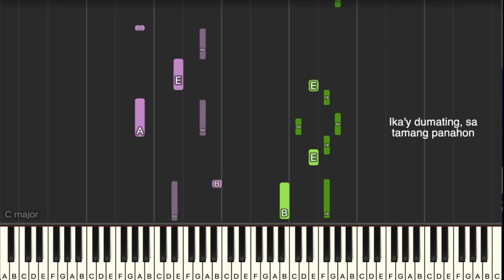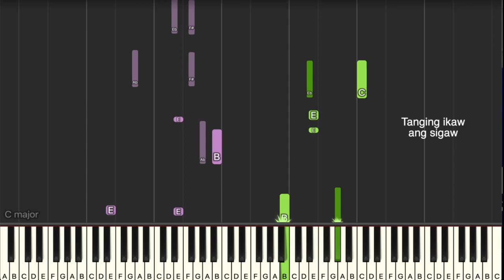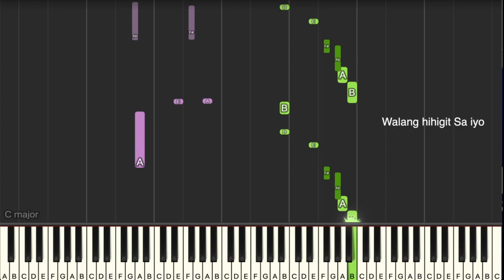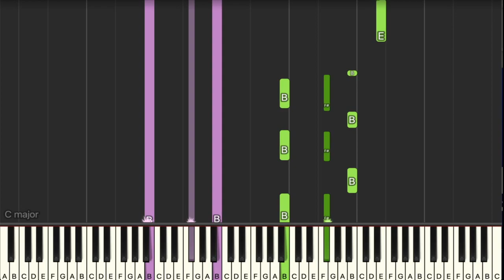Babalik sa 'Yo by Moira (2 Good 2 Be True OST) synthesia piano tutorial + sheet music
Here's a synthesia version of my piano cover of Babalik sa 'Yo by Moira (2 Good 2 Be True OST) .

BABALIK SA 'YO BY MOIRA
BABALIK SA 'YO BY MOIRA Piano
BABALIK SA 'YO BY MOIRA Cover
BABALIK SA 'YO BY MOIRA Karaoke
BABALIK SA 'YO BY MOIRA Lyrics
BABALIK SA 'YO BY MOIRA M/V
BABALIK SA 'YO BY Piano
BABALIK SA 'YO BY Piano Cover
BABALIK SA 'YO BY  Piano Tutorial
BABALIK SA 'YO BY Lyrics
BABALIK SA 'YO BY Cover
BABALIK SA 'YO BY Piano Karaoke
BABALIK SA 'YO BY MV
BABALIK SA 'YO BY Piano Version
BABALIK SA 'YO BY Arrangement
BABALIK SA 'YO BY Music
BABALIK SA 'YO BY Reaction Video